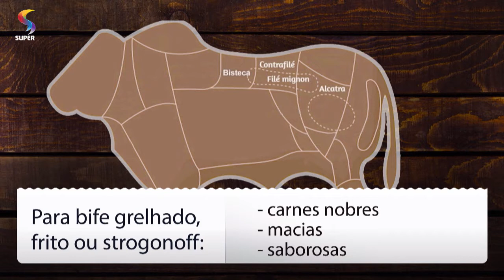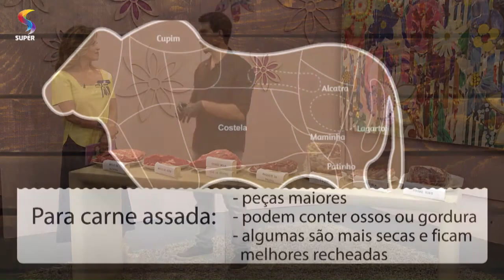Beabá das carnes: tipos e cortes corretos | SEMPRE FELIZ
No programa SEMPRE FELIZ, da REDE SUPER, o empresário Antônio Carlos Paulinelli explica alguns tipos e dá dicas para a escolha e corte perfeito da carne.